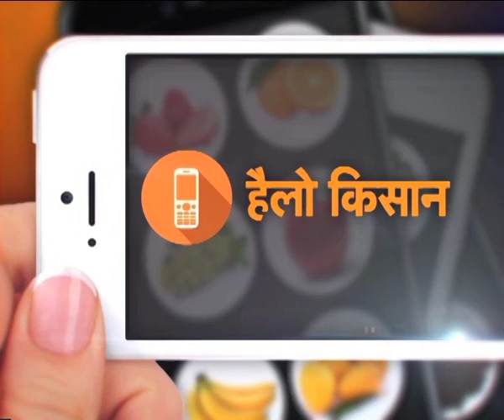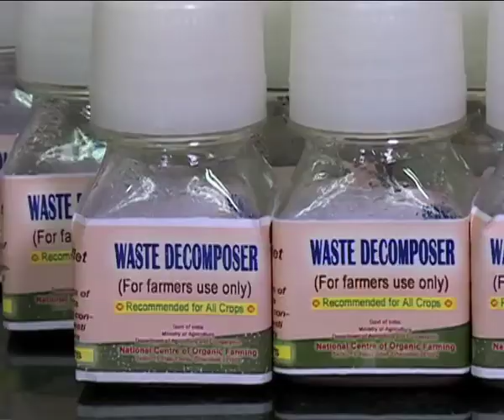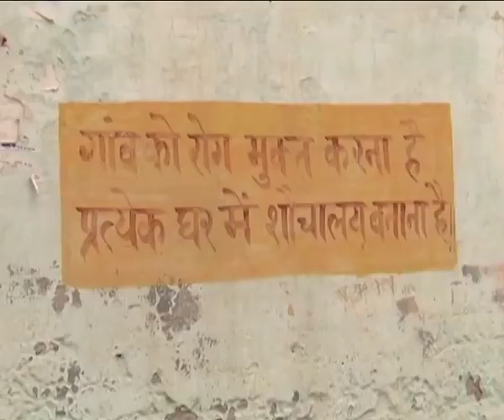हैलो किसान - जैविक खेती और स्वच्छ भारत अभियान